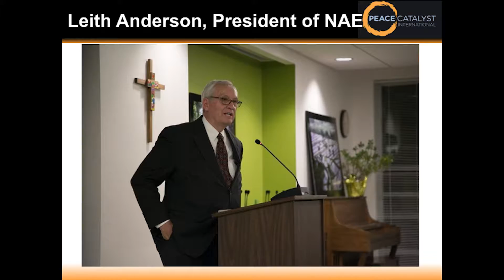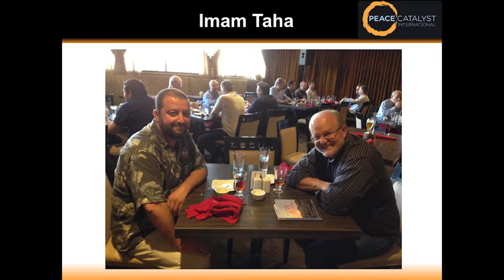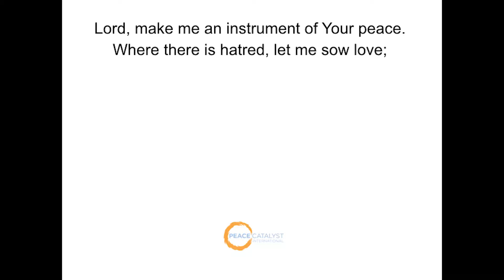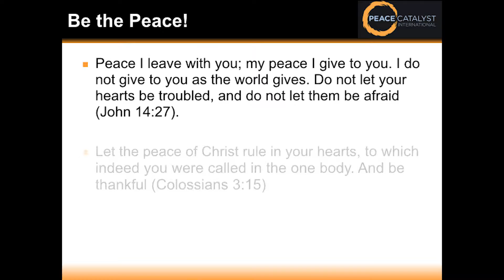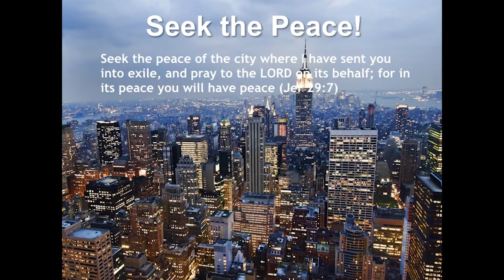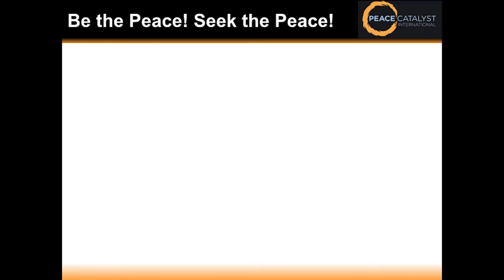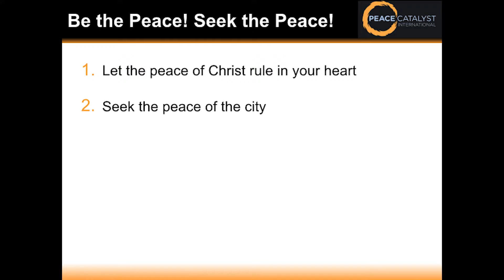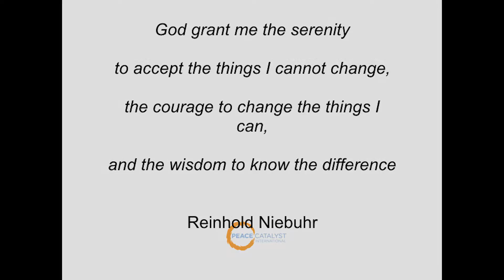Peace Begins With Me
Series: The Big Story
Rick Love